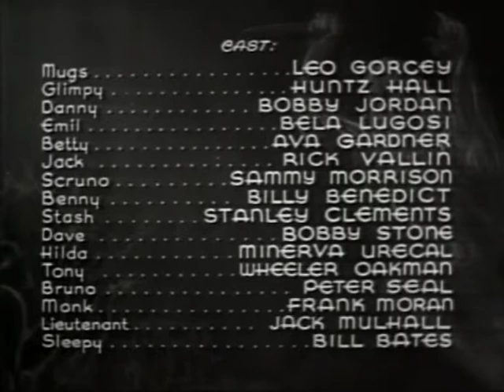Spettri all'arrembaggio - TRAILER - William Beaudine